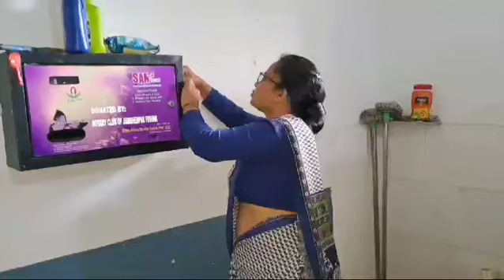Sanitary vending machine installed in the Girls washroom for emergency use